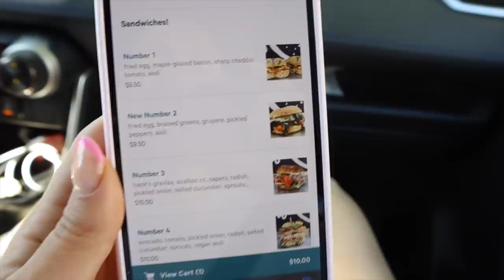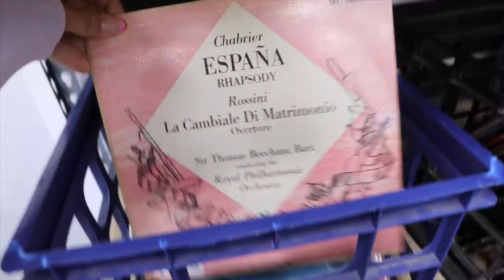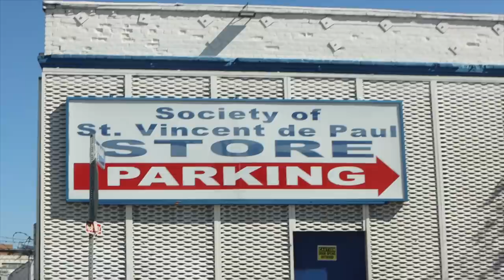no planeamos comprar esto *tiendas 2ª mano Estados Unidos* Vlogs 2021